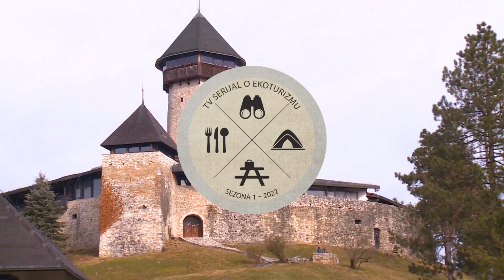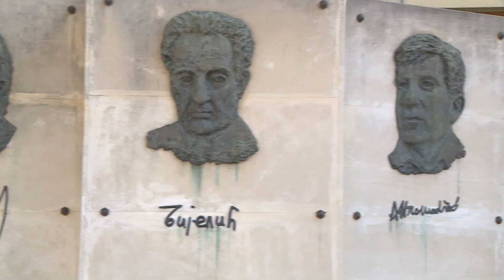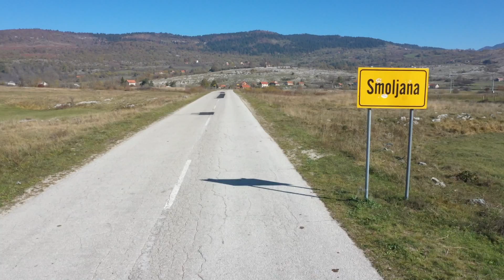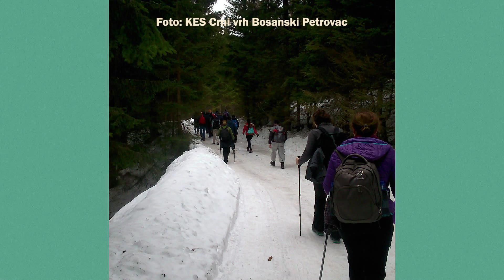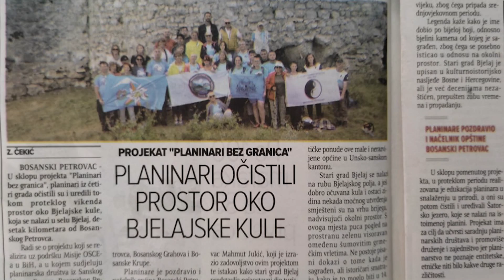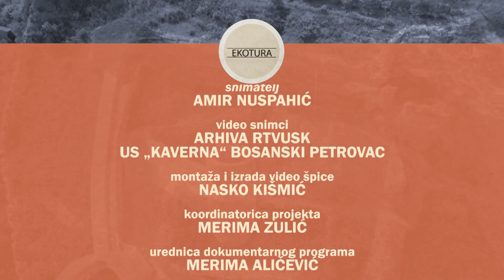EKOTURA KRAJINA - BOSANSKI PETROVAC 04.10.2022.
U prvoj od osam epizoda serijala „Ekotura Krajina“ o ekoturizmu u lokalnim zajednicama, idemo u grad velikana - Bosanski Petrovac.
Jedinstvene i mistične prirodne lokacije vrtača, jama, šumskog vodopada i starog grada Bjelaja, obišli smo sa planinarima i speleolozima - čuvarima prirode.
Medijski projekt „Ekotura Krajina“ sufinansira se sredstvima iz ekoloških naknada Ministarstva za građenje, prostorno uređenje i zaštitu okoliša USK.

„Ekotura Krajina – Bosanski Petrovac“
Urednica Merima Zulić